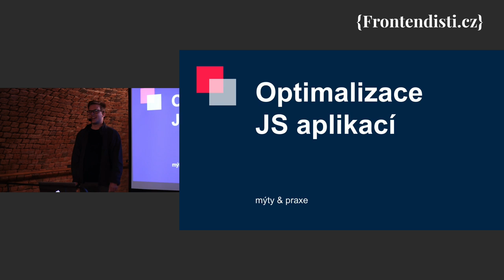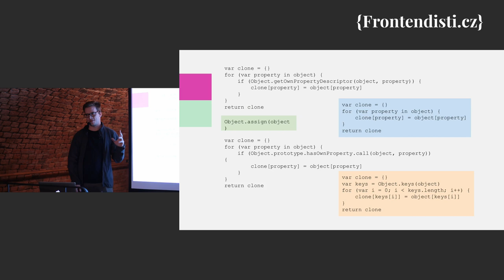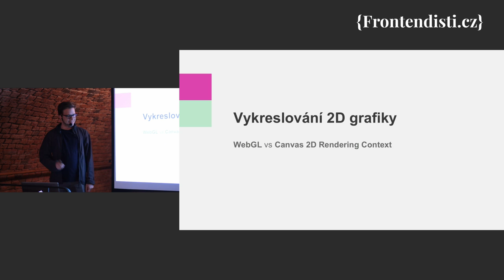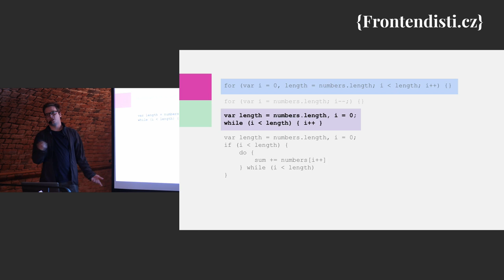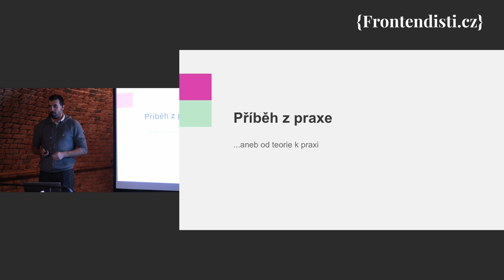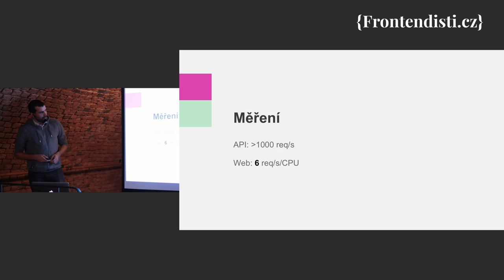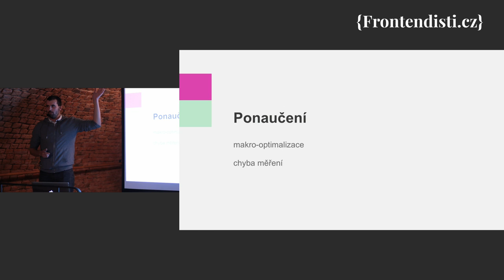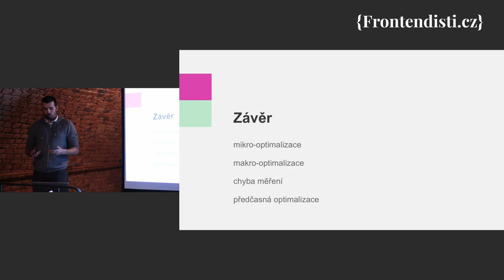Miroslav Jančařík & Martin Jurča: Optimalizace JavaScriptového kódu: mýty & praxe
Miroslav a Martin ze Seznam.cz na odhlai, jak te vlaste s temi optimalizacemi Javascritoveho kodu v praxi.